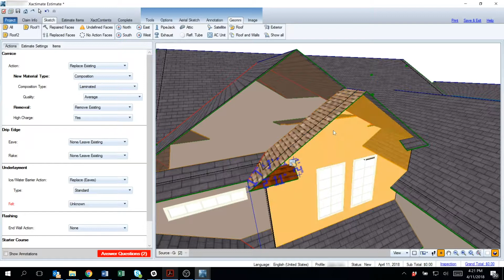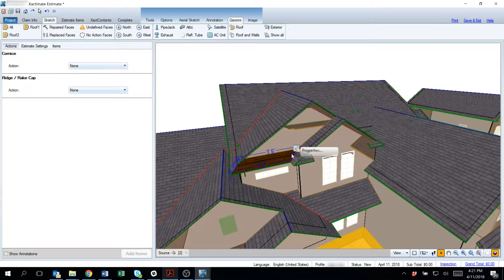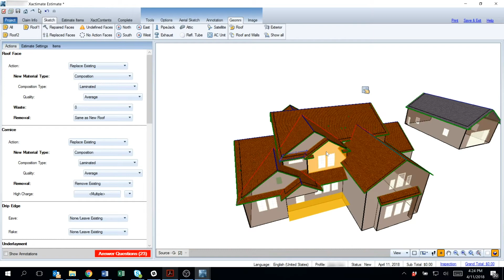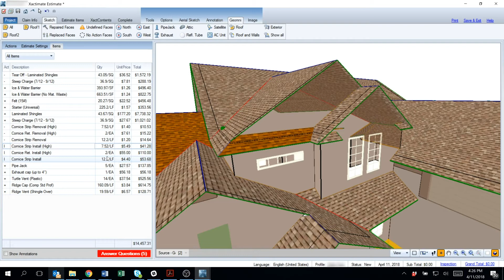I2S: Cornices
Geomni's Image-to-Scope (I2S) tools demonstrate an unprecedented advancement in the imaging, measuring, and cross-product integration areas. For questions about how to use these tools, please review the videos found in this playlist. If you still have questions, please speak with your Verisk account executive.